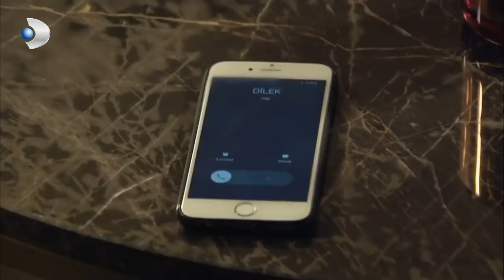Memo, Dilek'in Evinden Kaçtı! - İkizler Memo-Can Özel Klip